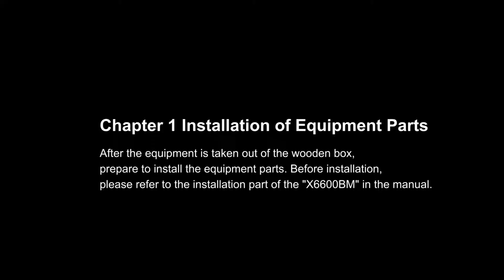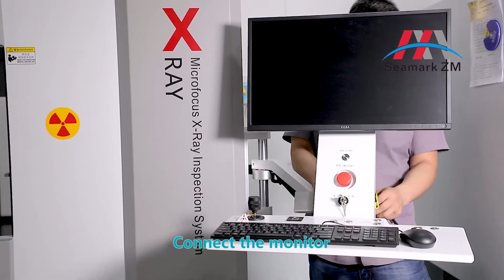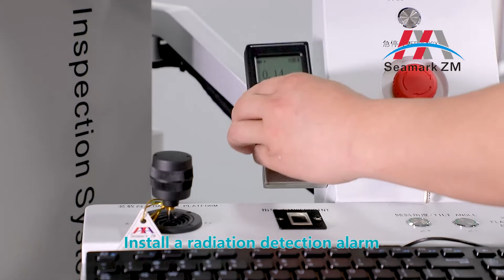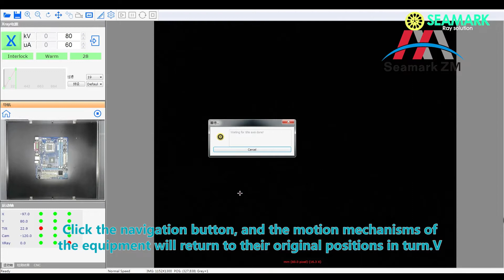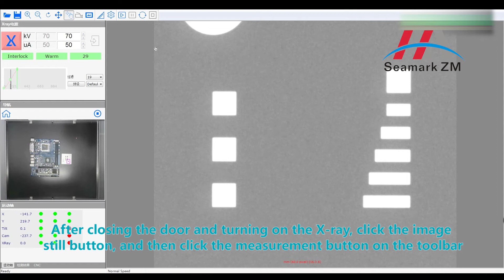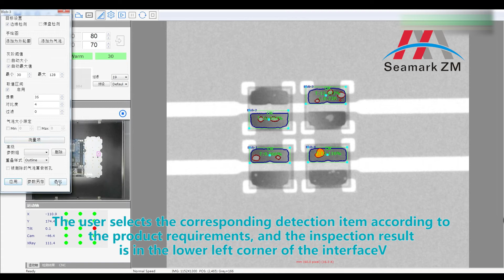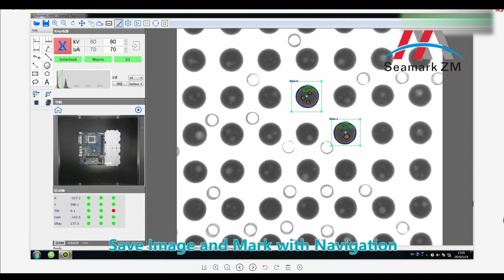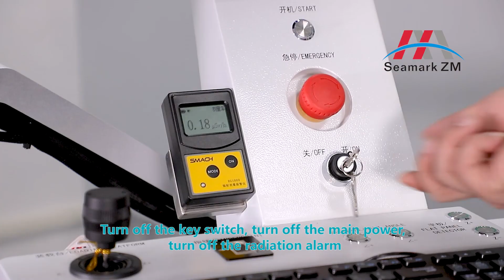2022 Seamark Xray Inspection machine X6600BM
Seamark Xray inspection machine complies with CE, FDA.
The size of the detectable platform area is 500 * 450mm ( Support the maximum size of the sample is 640 * 540mm) , Load capacity≤10KG, the detector can be tilted 60 degrees, and the imaging is 2.5D
Closed tube optional 90kv / 110kv / 130kv  (standard 90 / 130kv), copper plate can penetrate 3mm, aluminum plate can penetrate 5.5mm
x ray tube is produced by Hamamatsu, the world’s top closed tube manufacturer.